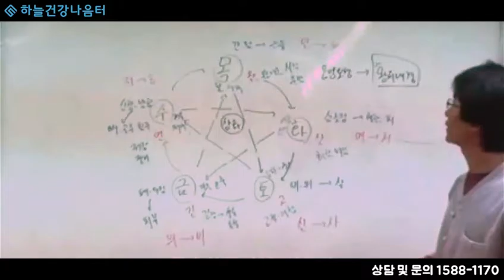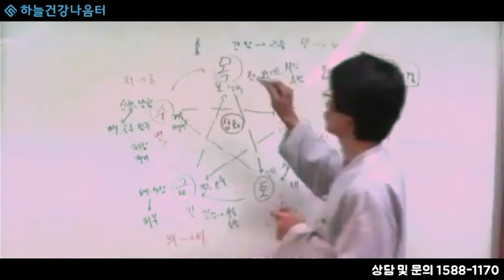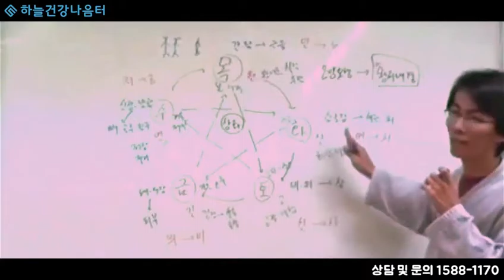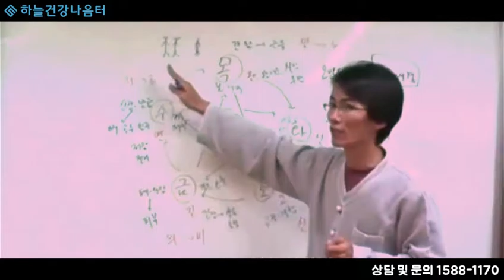음양오행이 뭔가요? 2편 - [하늘건강나음터 이성윤 원장 강의]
What is Yin-Yang five line? 2편 - [Skyhealth Lee, Sung Yoon lecture]

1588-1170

기운마다 상징하는 계절이 다르다.
목기운(간장, 담낭)은 봄
화기운(심장, 소장)은 여름
토기운(비장, 위장)은 여름 장마 기간
금기운(폐, 대장)은 가을
수기운(신장, 방광)은 늦가을, 겨울

소화를 할 때도
목기운(간장, 담낭)부터 시작해서
수기운(신장, 방광)으로 끝난다.

오행에서 더 중요하고 덜 중요한 것은 없다.
모든 행위에는 각기 다른 기운이 필요하고
다섯 가지의 균형이 맞아야
완벽하게 잘 돌아간다.